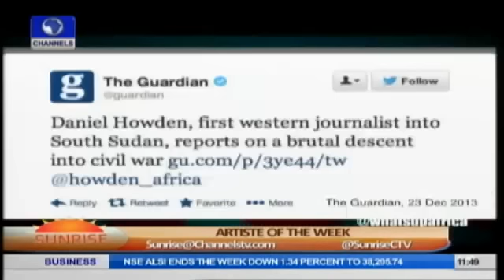Guest Of The Week: Ikenna Azuike Of 'What's Up Africa'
Our Guest Of The Week this week is Ikenna Azuike, the creator of 'What's Up Africa' an African Comedy News Show online.